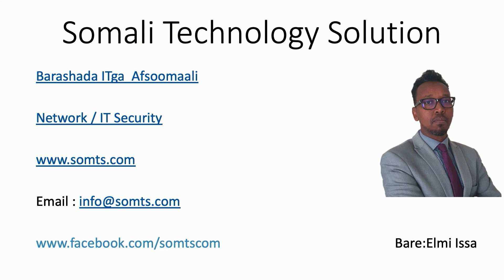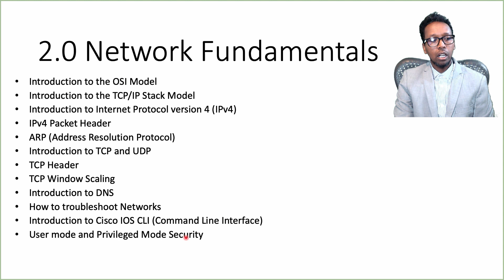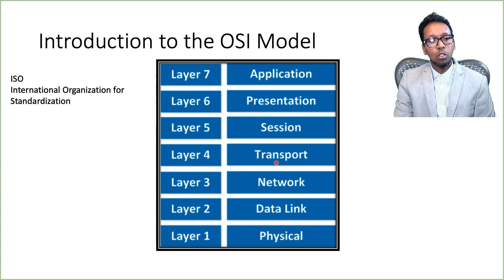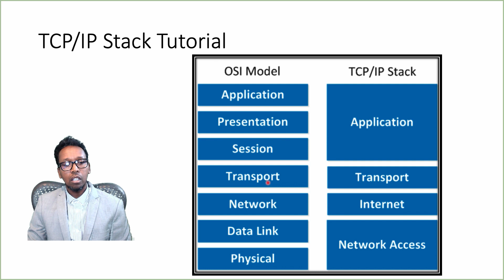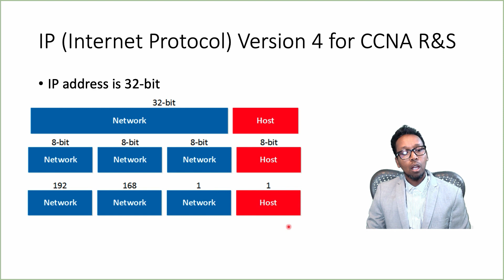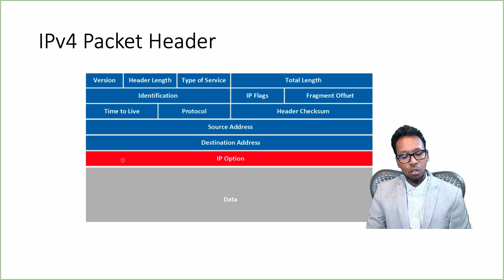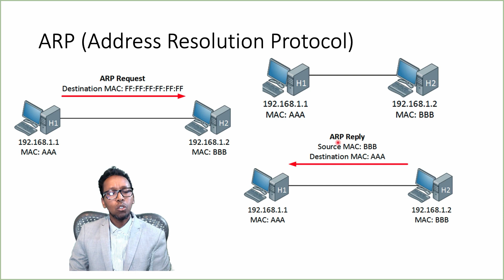Network Fundamental part 1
Barashada Gundhiga Shabakada Technologyda .

wixii fariin Hoos igu soo qor mahadsanid

CCNA in somali Language.